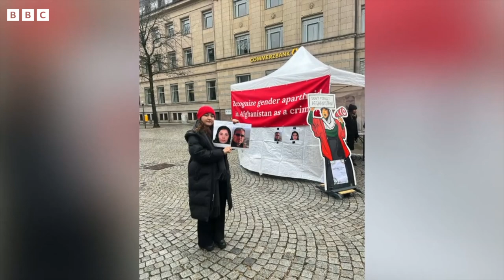طالبانگه قرشی عیاللرنینگ اعتراضلی نمایشلری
عیاللر حقلرینی حمایه قیلووچی تشکیلاتلرگه کۉره طالبان حاکمیتگه کېلگنیدن سۉنگ عیاللرنی  چېکلش بۉییچه‌ کمیده ۷۰ فرمان چیقرگن. فعال عیاللر اوشبو فرمانلرگه قرشی چیقیب افغانستان ایچکریسی و تشقریسیده اۉز ناراضیلیکلرینی دوام اېتتیردیلر. اولردن بعضیلری حتی قماققه هم تشلندی، لیکن ناراضیلیک نمایشلری بوتونله‌ی تۉختمه‌دی. ایریم تنقیدچیلرنینگ ایتیشلریچه، بونده‌ی اعتراضلر اونچه‌لیک فایده‌لی بۉلمه‌گن، بیراق فعال عیاللر بو فکرگه قرشی. اولردن بیری آلمانده یشاوچی فرنگیس سوگند، خانم سوگند آخرگی اوچ ییلده دایم طالبان سیاستیگه قرشیلیک کۉرسه‌تیب، قطار ناراضیلیک نمایشلرنی اویوشتیرگن فعاللردن بیری، او بی بی سی بیلن صحبتده حرکتلری قنده‌ی نتیجه‌لی بولگنینی آچیق‌لیدی.